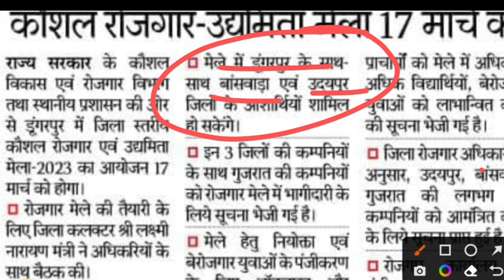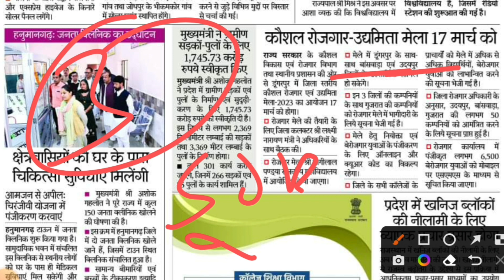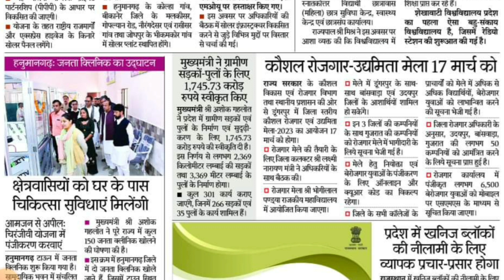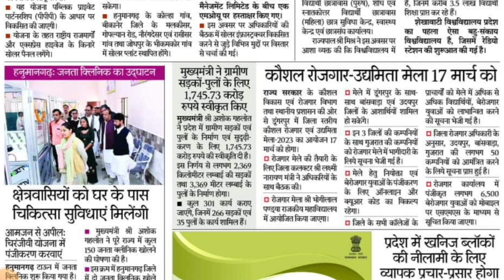डूंगरपुर, बांसवाड़ा, उदयपुर मेगा जॉब फेयर 2023 | 50 कम्पनीस | बम्पर जॉब्स | राजस्थान सरकार | विवरण